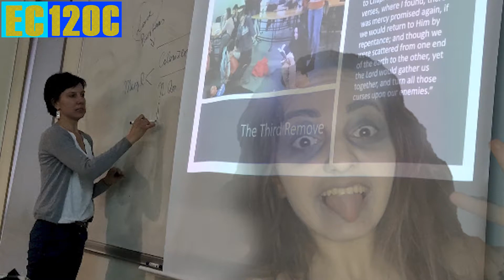American Literature Daily